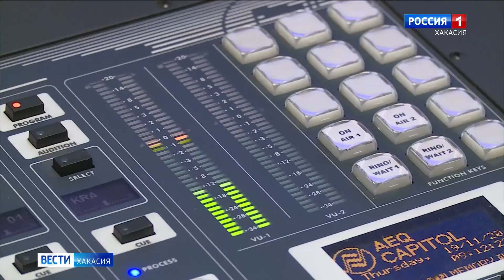Радио России Хакасия в двух районах теперь вещает на новой волне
Это связано с переходом с УКВ в ФМ-диапазон.